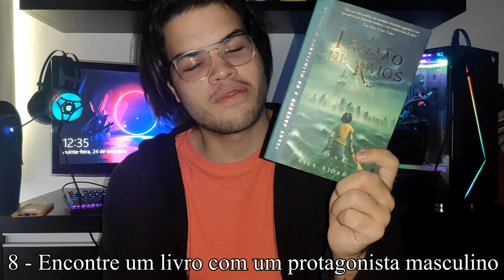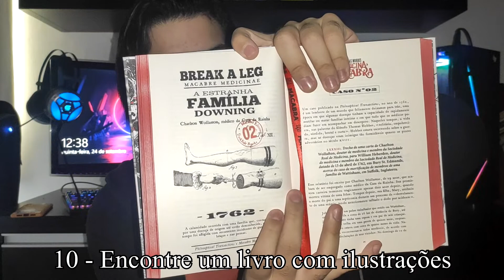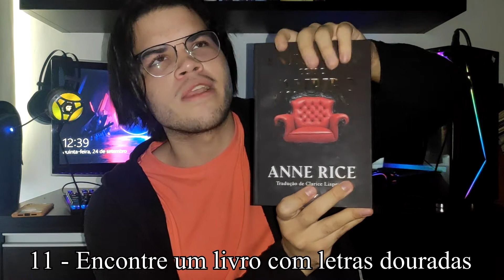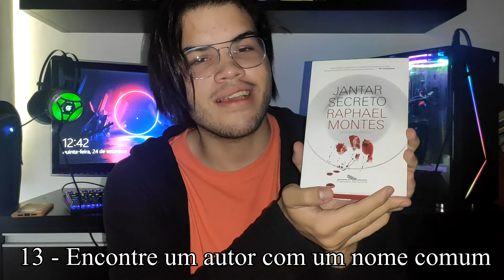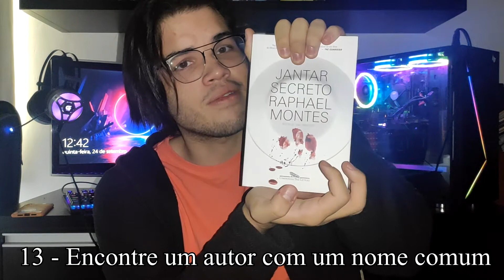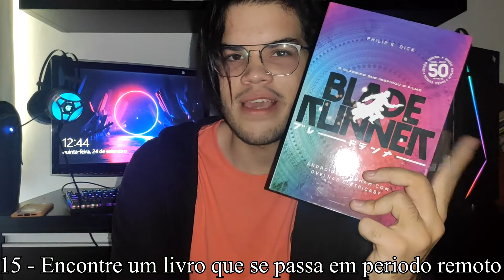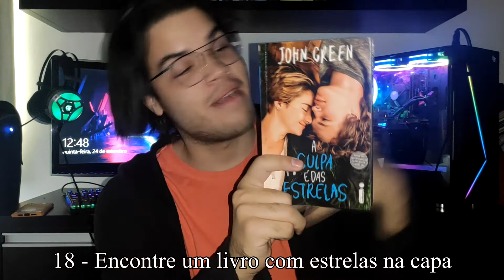TAG - ENCONTRE O LIVRO!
Espero que gostem do video, e qualquer sugestão, critica construtiva ou dica, é sempre bem vindo!
Canais Citados

Livros Citados:

O Sol Desvelado
O Chamado de Cthulhu
A Arte da Guerra
Ame o que é seu
As Crônicas de Nárnia
Percy Jackson e o Ladrão de Raios
Este Livro Te Ama
Medicina Macabra
Entrevista com o Vampiro
Jantar Secreto
Psicopatas do Cotidiano
Blade Runner
Jogador Numero 1
A Culpa é das Estrelas
Antologia Macabra

Obrigado a todos pela atenção!

A sua disposição,
O Chalé da Leitura.